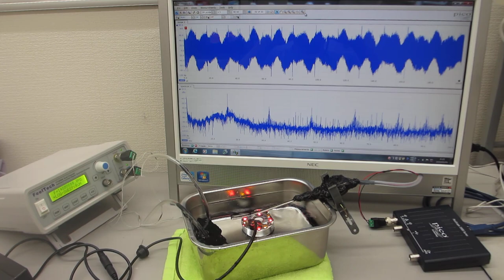メガヘルツの超音波技術－超音波加湿器（１．７ＭＨｚ １５Ｗ）を利用した超音波制御技術－－（超音波システム研究所）